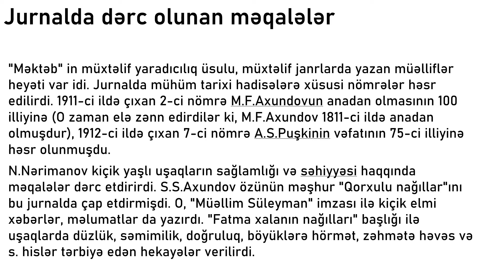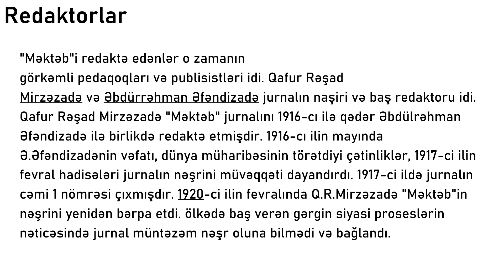"Məktəb" ədəbi, elmi jurnalın nəşr olunmasının 110 illiyi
Hazırladı: İbadova Nüşabə